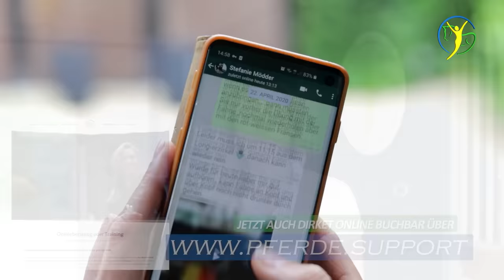Geschundener Wallach hilft seiner Besitzerin nach Schicksalsschlag - Pferd soll glücklich werden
Choco – Ein geschundenes Turnierpferd hat eine neue Besitzerin gefunden, die einfach nur möchte, dass ihr Pferd nun ein glückliches Leben bekommt. Doch sie selbst hat das Schicksal hart getroffen und Wallach Choco kann nun ihr helfen, wieder gesund und glücklich zu werden. Ariane Telgen gibt ihr Bestes um Tanja Mut zu machen ,Ihre Aufgaben zusammen mit ihrem dankbaren Pferd zu meistern.

Musik und Komposition: Tarik Dosdogru
Gesang: Tanja Hoffmann

▬ 🏅Kanalmitglied werden🏅 ▬▬▬▬▬▬▬
und exklusive Vorteile erhalten:
👉🏻 Eicheneck Logos für treue Fans
👉🏻 Eicheneck Emojis für Kommentarfunktion
👉🏻 Viele neue Videos schon vor allen Anderen sehen!
👉🏽 UNCUT Filme sehen
👉🏽 Exklusive Informationen und Hintergründe sehen
👉 Podcasts von Ariane zu aktuellen Themen
👉 Pferdecheck Tutorials
👉 Sattel Tutorials
👉 Behandlungstutorials
👉 Reittutorials u. Reitpodcasts

▬ Social Media  ▬▬▬▬▬▬▬▬▬▬▬▬▬